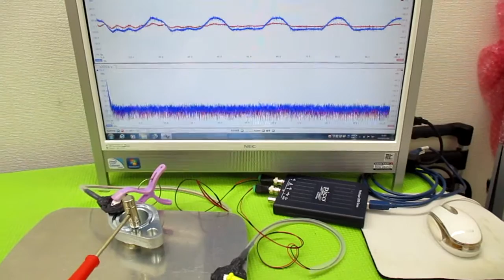超音波プローブの発振制御による表面検査技術